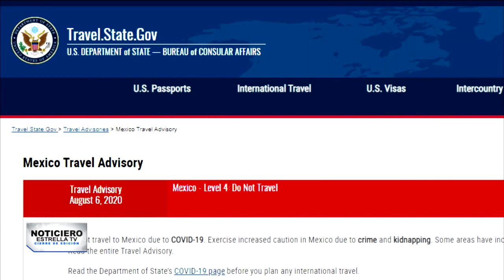RIESGO DE CONTAGIO POR VIAJAR A MÉXICO – Cierre de Edición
Después conocerse las últimas cifras de muertos y contagiados, el departamento de estado, coloco a México en la lista de países que no deben ser visitados, un golpe más a la economía del vecino del sur.
Como nos dice, Abisai Rubio.